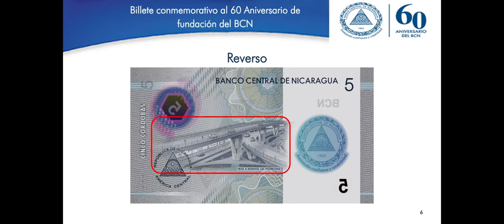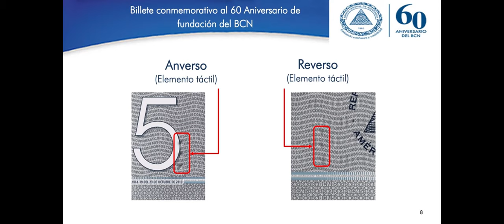Billetes de 5 no representan alarma ante una posible actividad de presión inflacionaria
El Economista Maykell Marenco afirma que Billetes de 5 no representan alarma ante una posible actividad de presión inflacionaria por ser de baja denominación.